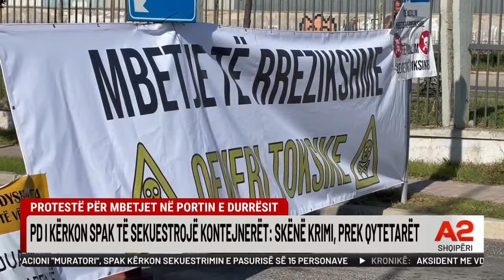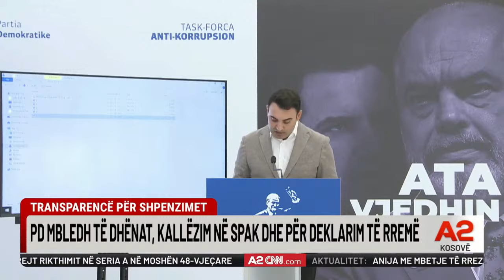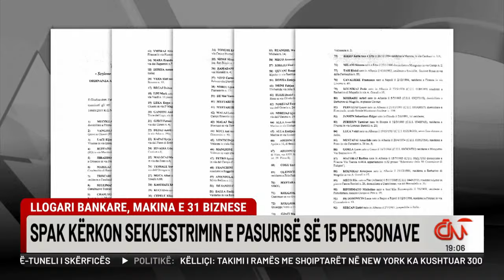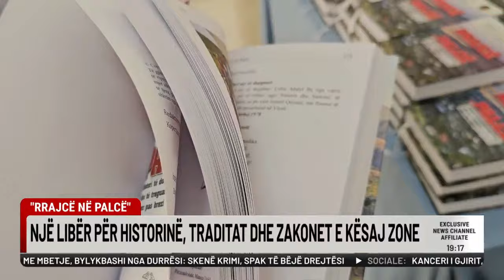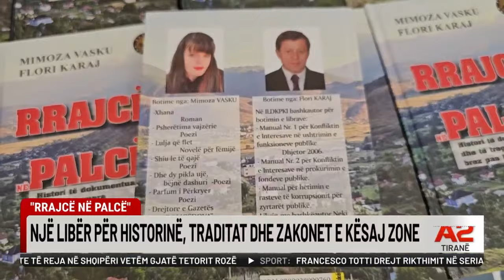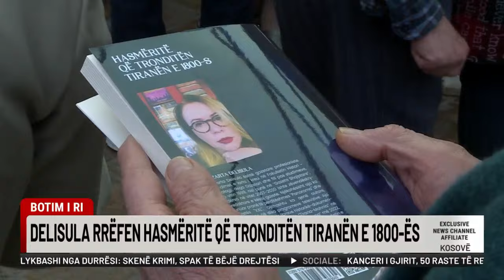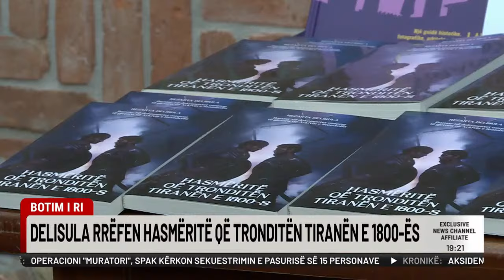Ku i gjeti Rama paratë për takimet në Nju Jork? PD, kallëzim në SPAK - A2 Sot ora 19:00